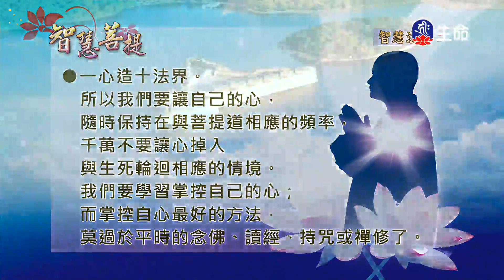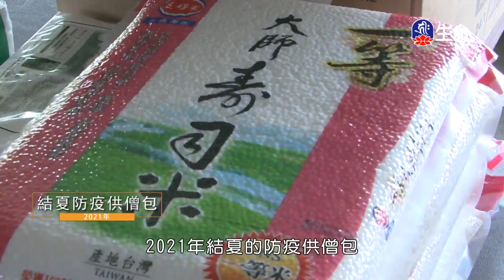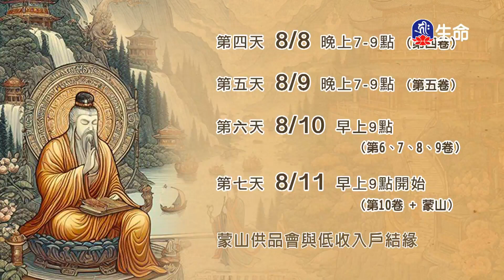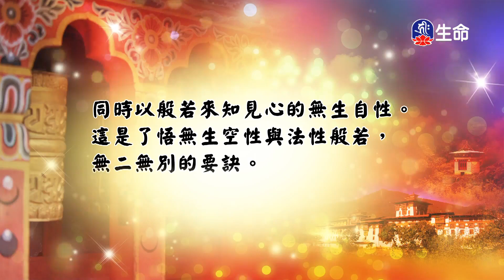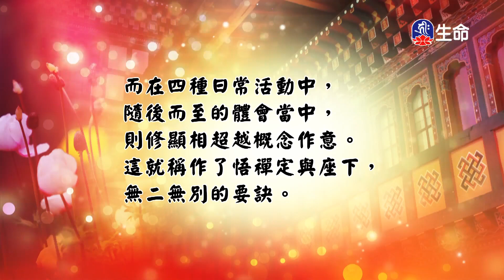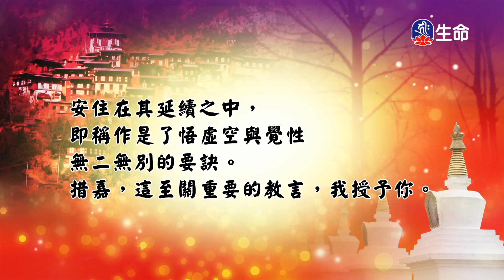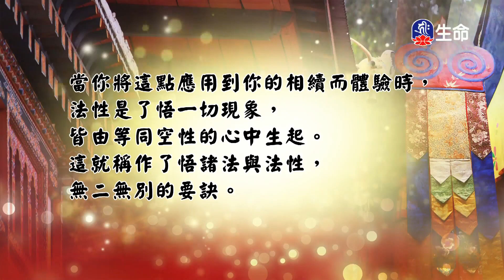智慧菩提(942)_智慧菩提_(lifetv_20240808_11：30)